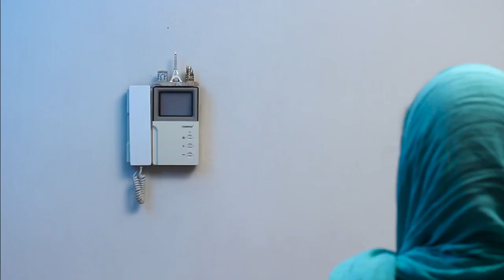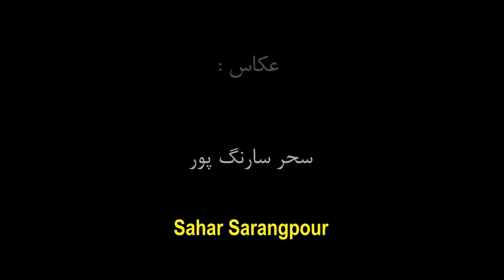Eavesdrop (Faal - Goosh ) Official Short Film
Eavesdrop ( Faal Goosh )
Directed by : Mana Mobini - Mohammad Pourhosseyni
Year made : 2018
Genre : Drama - Family